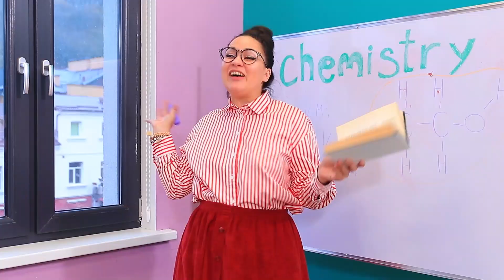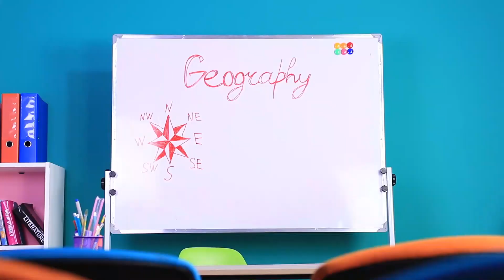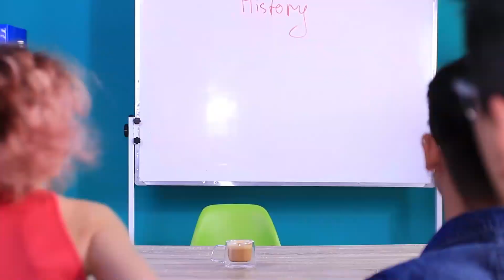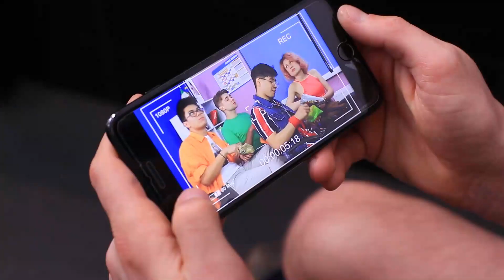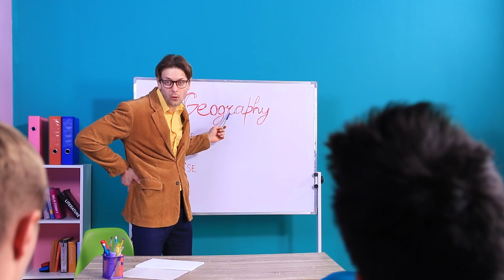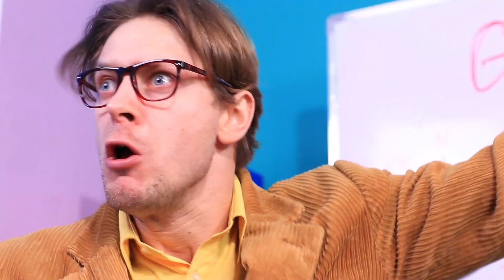학교에서 몰래 간식 먹는 방법!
수업 시간에 몰래 군것질하는 게 쉬운 게 아니에요. 하지만 우리의 친구들을 막을 수는 없죠. 이번엔 또 어떤 작전을 생각해 냈을까요?